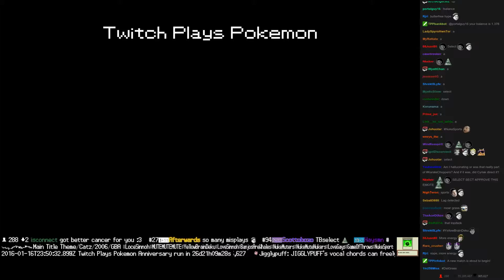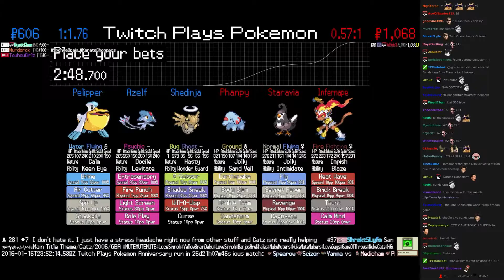Twitch Plays Pokémon Battle Revolution - Match #35253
Match #35253 [Blue: Shedinja, Azelf, Pelipper] vs [Red: Phanpy, Staravia, Infernape]